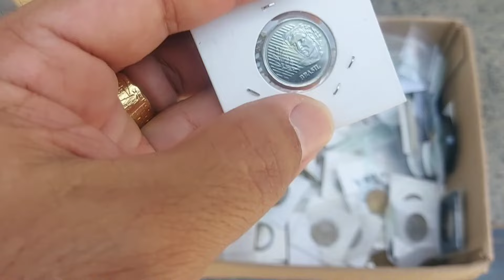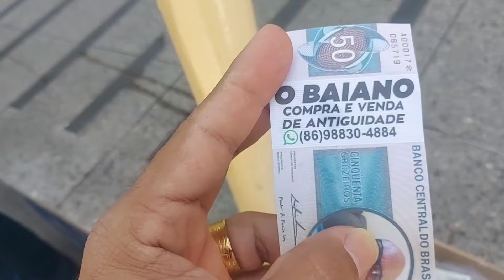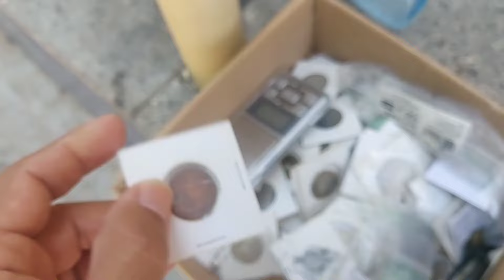Sábado: Feira numismática no Baiano e muitos "numismatas" se encontraram